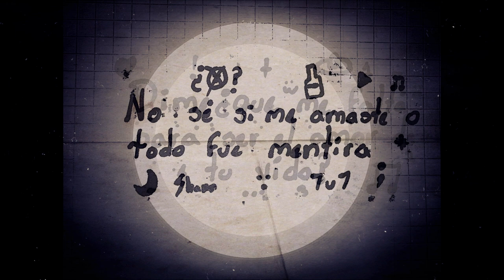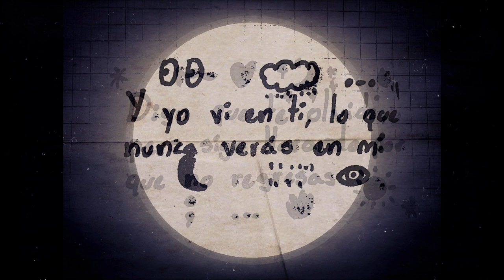NTP| URICHI | (low budget video lyrics).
Descarga "NTP" En tus plataformas favoritas.

Young Art.